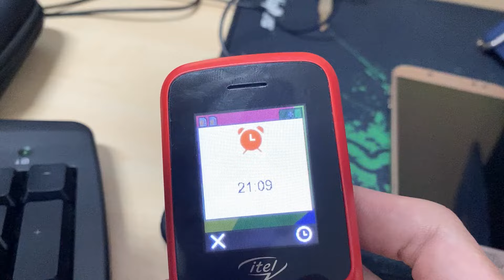Chỉnh âm lượng báo thức bị nhỏ trên itel Value 100